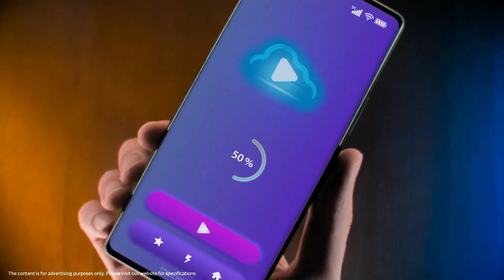Ep 17 SmartTechCheck Moment --- MediaTek Dimensity 9200 Launch